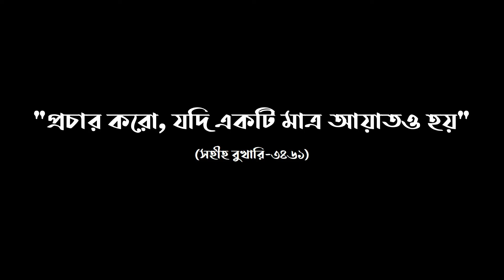টাখনুর নিচে কাপড় পরা কি হারাম || জাকির নায়েক || Zakir Naik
শিরোনামঃ টাখনুর নিচে কাপড় পরা কি হারাম?

বিস্তারিত তথ্যঃ 'এ ডেট উইথ জাকির নায়েক' অনুষ্ঠানের সঞ্চালক ডাঃ জাকির নায়েকের কাছে জানতে চান যে টাখনুর নিচে কাপড় পরা হারাম কিনা। জবাবে ডাঃ জাকির নায়েক বলেন যে টাখনুর নিচে কাপড় পরা হারাম। তিনি বুখারির সহিহ হাদিসের উল্ল্যেখ করেন যেখানে মহানবী হযরত মোহাম্মদ (সাঃ) বলেছেন যে পুরুষের পোশাকের যে অংশ টাখনুর নিচে যাবে সে অংশ জাহান্নামের আগুনে জ্বলবে।